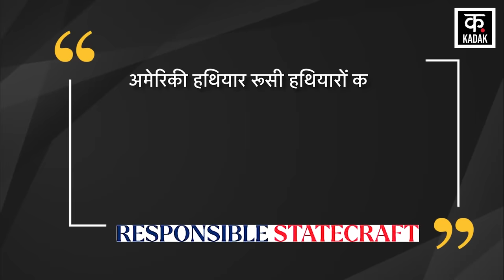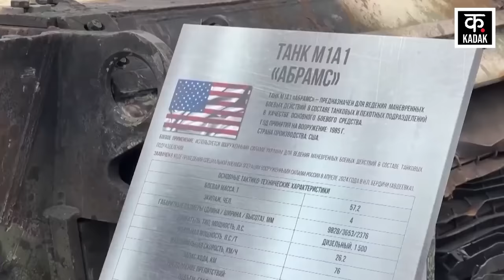Russia के हथियारों के आगे फेल हैं US के हथियार, आई चौंकाने वाली रिपोर्ट| World News | News18 Punjab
At one time America was famous all over the world for its weapons. Its best weapons also play a big role in America being considered the most powerful country in the world. But now weapons are becoming modern and the methods of war are changing. Now electronic warfare is taking the place of normal war. Which is called electronic warfare system.America is now getting challenged by other countries in the matter of modern weapons and electronic warfare. Actually, a report of Responsible Statecraft (RS) has come out regarding American weapons. The report says that American weapons fail in front of Russian weapons.

एक समय अमेरिका अपने हथियारों के लिए दुनिया भर में चर्चित था. अमेरिका को दुनिया का सबसे ताकतवर देश माने जाने में उसके बेहतरीन हथियारों की भी बड़ी भूमिका है. लेकिन अब हथियार आधुनिक हो रहे हैं और युद्ध के तरीके बदल रहे हैं. अब सामान्य युद्ध की जगह इलेक्ट्रॉनिक युद्ध लेते जा रहे हैं. जिसे इलेक्ट्रॉनिक वॉरफेयर सिस्टम कहते हैं.आधुनिक हथियारों और इलेक्ट्रॉनिक वॉरफेयर के मामले में अमेरिका को अब अन्य देशों से चुनौती मिल रही है. दरअसल, अमेरिकी हथियारों को लेकर रिस्पांसिबल स्टेटक्राफ्ट (RS) की एक रिपोर्ट सामने आई है. रिपोर्ट में कहा गया है कि अमेरिकी हथियार रूसी हथियारों के आगे फेल हैं.